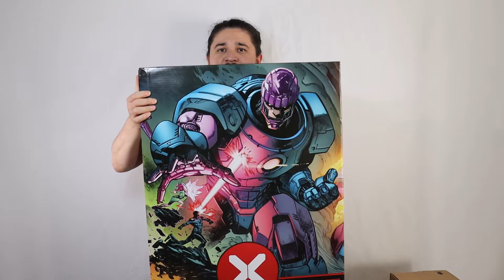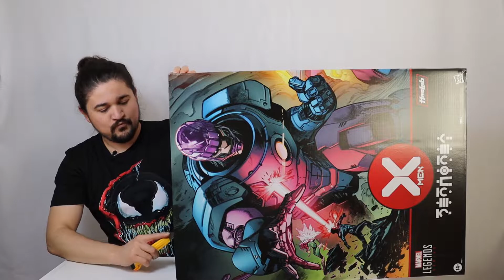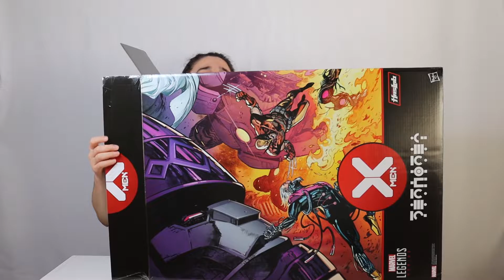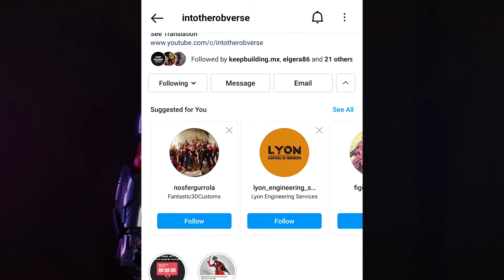Marvel Legends HASLAB SENTINEL (CENTINELA) - UNBOXING Y RESEÑA 😎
En este canal podrás encontrar videos en Stop Motion, fotografías y unboxing de figuras de los diferentes universos como Marvel Legends, DC Multiverse, Star Wars, Super Mario, Mega Man, Masters Of The Universe, Dragon Ball, Saint Seiya y cuanto personaje se una al ROB-VERSE.

El contenido de este canal no está hecho para niños.

DIME EN LOS COMENTARIOS QUE PERSONAJES QUIERES VER EN LOS SIGUIENTES VIDEOS.